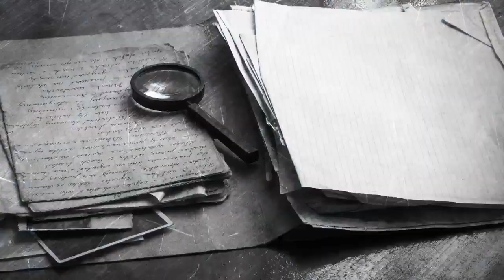Les séries policières incontournables de Pierre Langlais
Journaliste spécialiste des séries télévisées à Telerama, membre de l’association des critiques de série, Pierre Langlais a la culture sérielle dans la peau ! Pour BePolar, il revient sur les séries à suspense fondatrices du paysage audiovisuel d’aujourd’hui, et sur celles qui font partie de son bagage polar. Une liste d’incontournables qui vient compléter celle de nos envies.